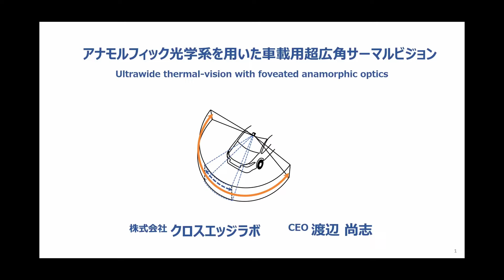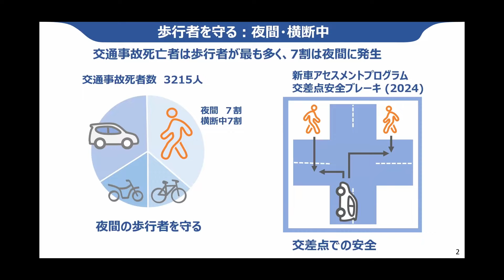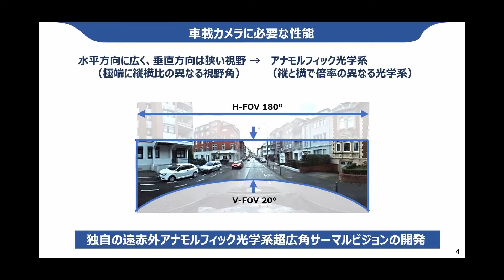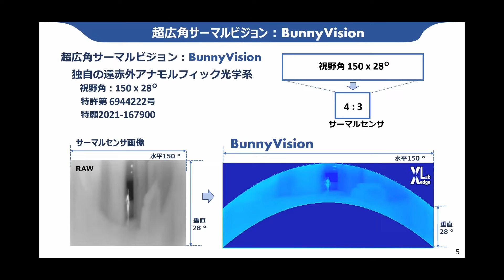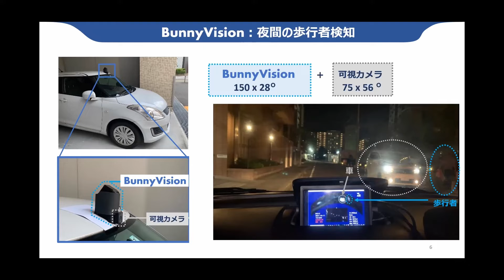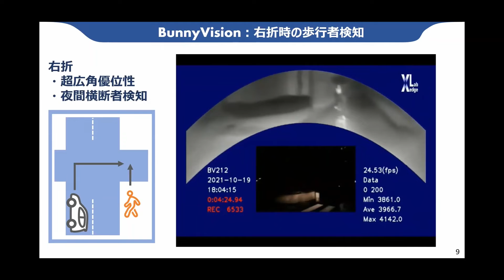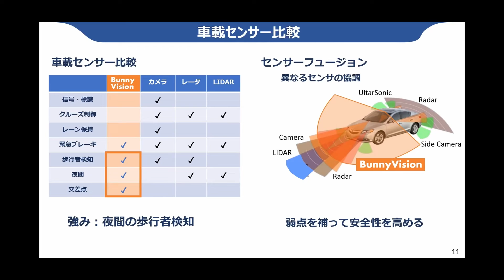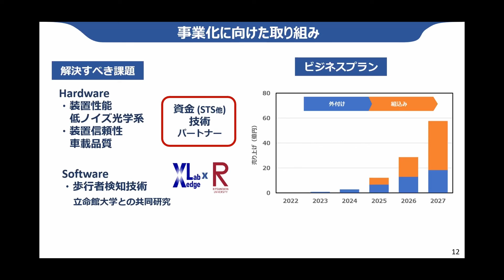株式会社クロスエッジラボ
関経連×NEDOオープンイノベーションフォーラムにおける、株式会社クロスエッジラボ　のピッチ動画です。